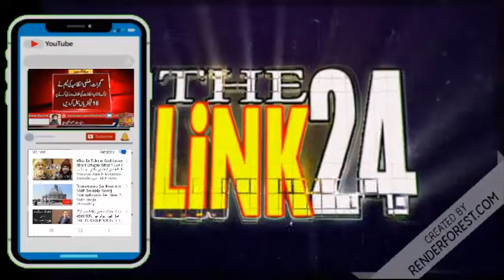اسسٹنٹ کمشنر کھاریاں فیصل عباس مانگٹ کی ذخیرہ اندوزوں کے کاروائی ڈنگہ کے مختلف علاقوں میں چھاپے